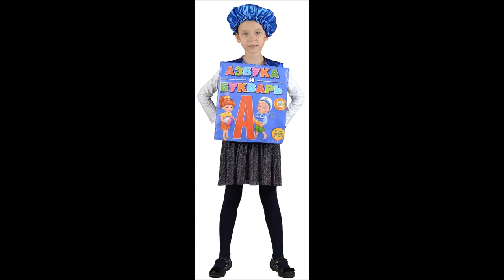КОСТЮМЫ КАРНАВАЛЬНЫЕ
👍 🇷🇺 КОСТЮМЫ КАРНАВАЛЬНЫЕ — Магазин GrandStart.ru ❤️
🌟 🇺🇸 CARNIVAL SUITS — Shop GrandStart.ru 🌟
✅Видео Смотреть Обзор Одежда Костюмы Распаковка Товар LifeHacking Лайфхак Видеообзор Интернет-магазин Grandstart.ru ГрандСтарт.ру ®️ ГрандСтарт 💫 СПб. Grand 💫 Start
🌟 Производство, продажа костюмов для детей и взрослых. 🌟